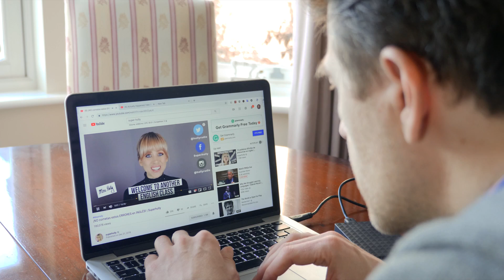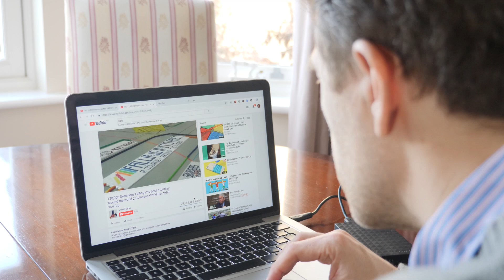How to Learn Maths for Data Science and Programming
Here I share my tips for learning Math, but these tips will work for other subjects too! But definitely do not study with me!

3 Data Science Learning Platforms I would recommend

1. Data Quest (my favourite)

2 Recommended Python Courses

1. Exploratory Data Analysis with Python and Pandas
2. Complete Python Programmer Bootcamp